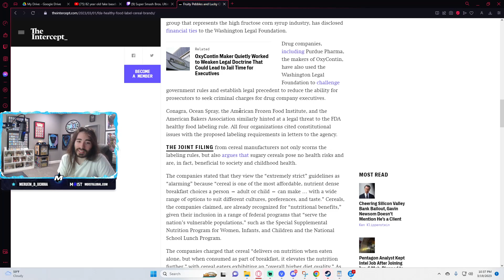Moist Hotashi at Guilty Gear Strive Slashback Tournament [Mar. 19th 2023]